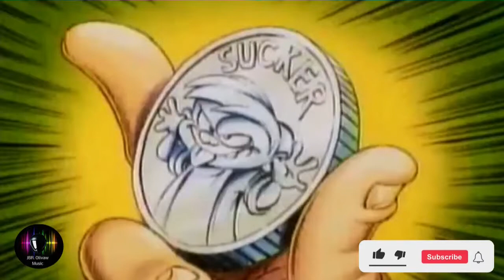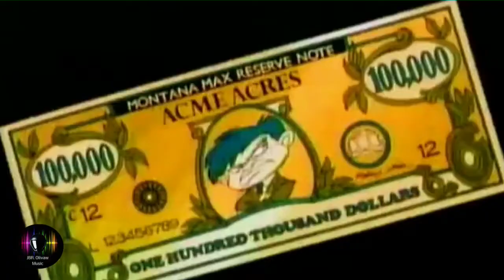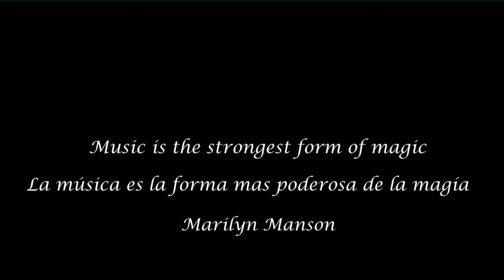Tiny Toons _ Money (That's What I Want) By Barrett Strong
Check the description for facts about this song
Song: Money (That's What I Want)
By: Barrett Strong
Serie: Tiny toons, 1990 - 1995

"Money (That's What I Want)" is a rhythm and blues song written by Tamla founder Berry Gordy and Janie Bradford. Barrett Strong recorded it in 1959 as a single for the Tamla label, distributed nationally on Anna Records. Many artists later recorded the tune, including the Beatles in 1963, the Rolling Stones in 1964, and the Flying Lizards in 1979.